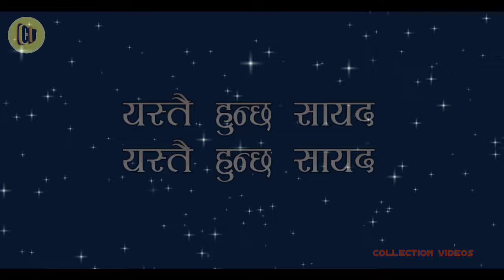Yo Sanjh Yo Subash|| Old Nepali Movie Mohani song || Lyrics | Lyrical Video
Yo Sajh Yo subash
Old nepali Movie Mohani Song
Old nepali movie mohani song yo sajh yo subash

Yo Sanjh Yo Subash, yo khusile ramayeko man
yo geet yo sangit, dil vitra utheko umang
ma vanchhu mayaalu yo, piratiko khel ho.

यस्तै यस्तै भिडियोको लागि हाम्रो च्यानललाई सब्स्क्राईब गर्नुहोला
👉Owner ले चाहेमा जुनसुकै बेला यो गित हटाईने छ ।

Thank u !!!